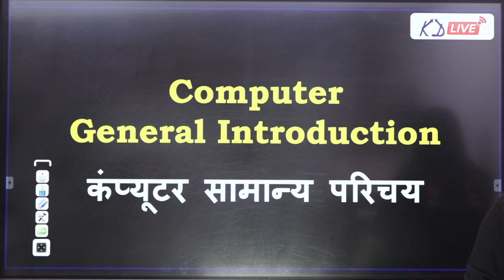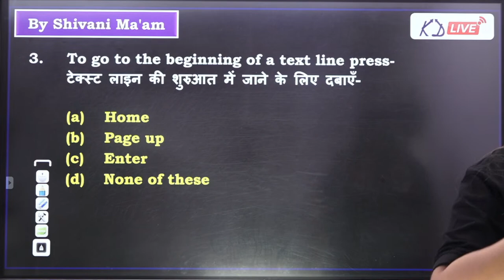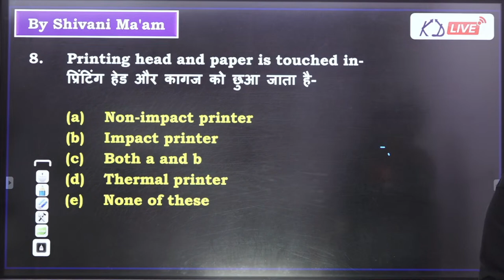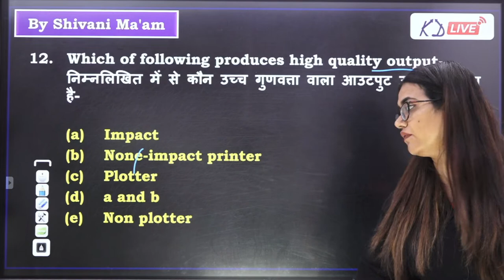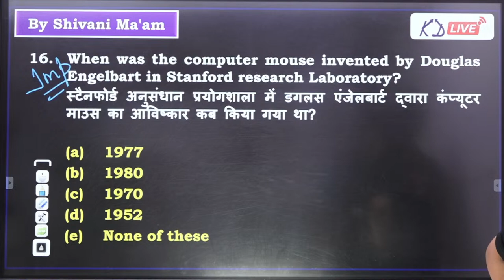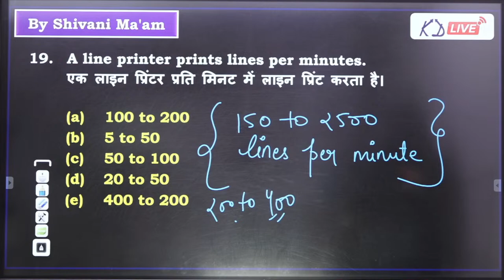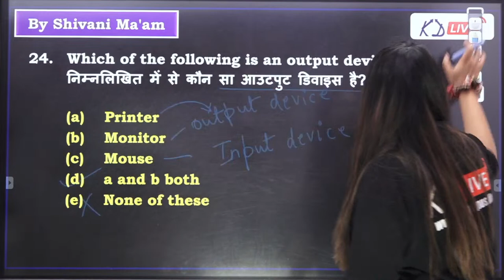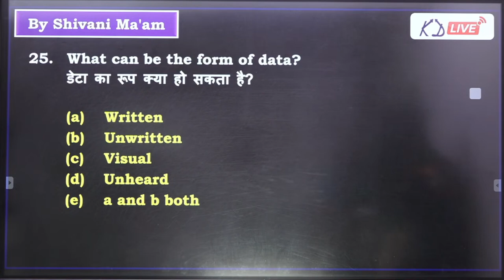Computer Class 07 | Output And Input Devices For SSC CGL/CHSL & All Other Competitive Exams@KD_LIVE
► IMPORTANT For - SSC- CHSL, MTS, HAVALDAR, DELHI POLICE & All Competitive Exams.